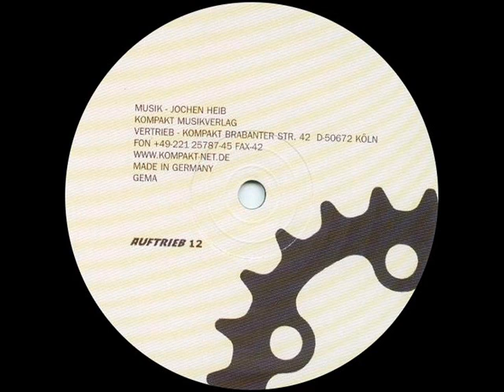Heib - Cargo (B2)